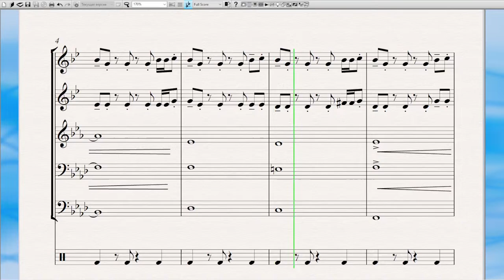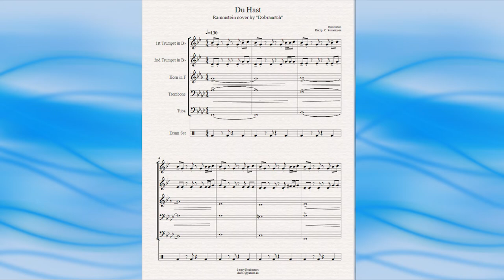"Du Hast" ("Rammstein") - ноты для брасс-квинтета